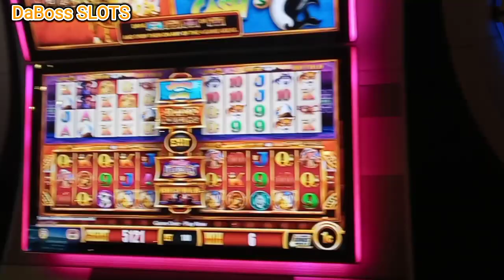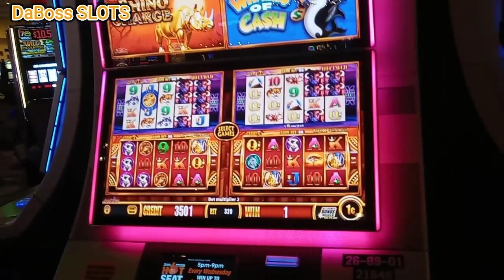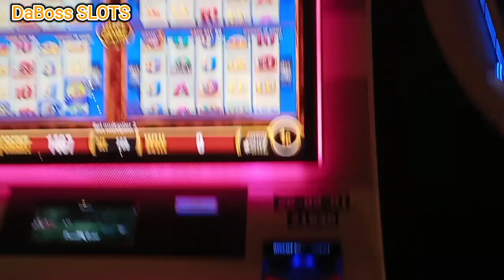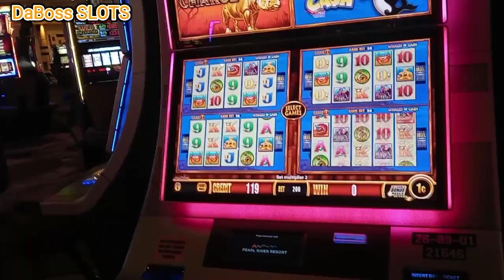QUICK SESSION ON WONDER 4 BOOST SLOT MACHINE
AND BE APART OF DABOSS GANG

how to win on SLOT MACHINES SLOT MACHINE wins today
casino wins today